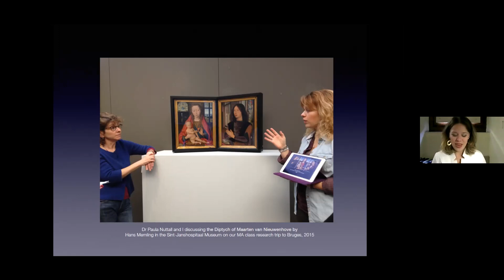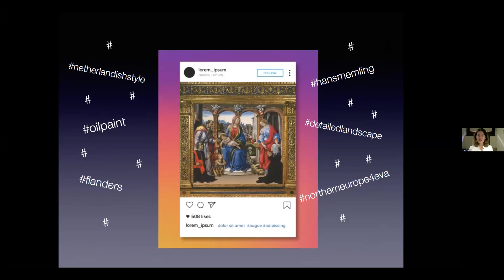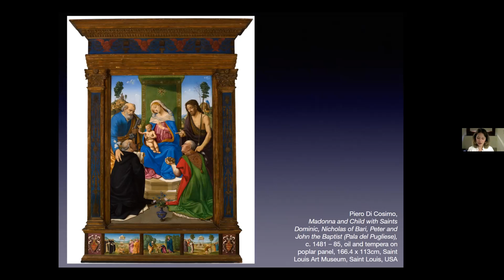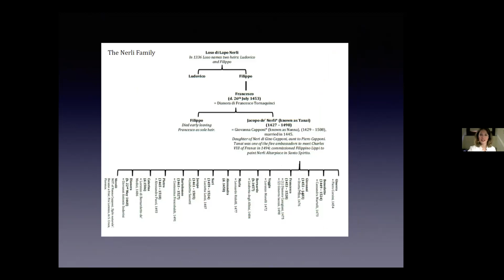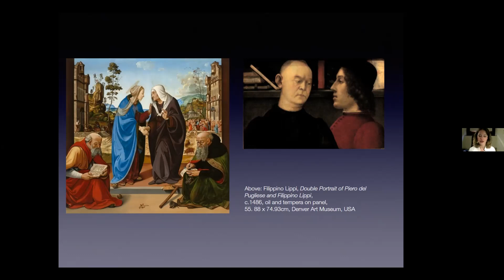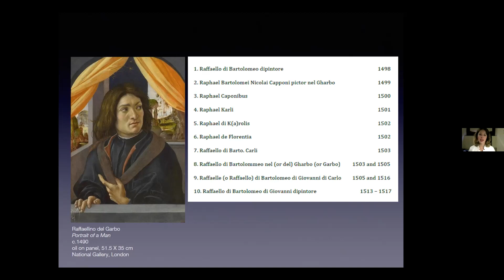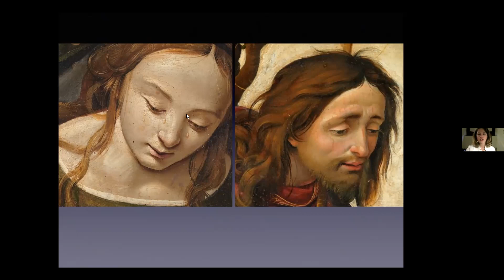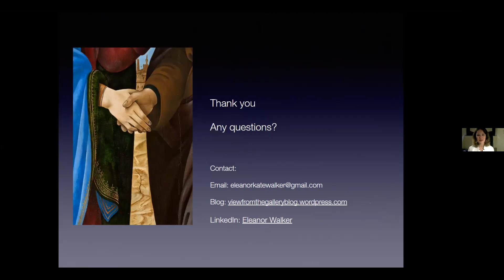Patterns of Patronage in Santo Spirito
Zoom Lecture by Eleanor Walker

This is part of of the British Institute of Florence Wednesday Lectures series on Zoom. Register here to receive a weekly update of the British Institute of Florence programme